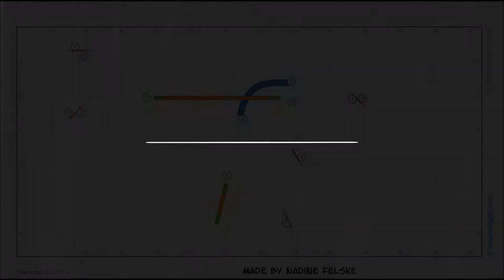[Agility] Training am 23.10.2018 - Rosi und Ella